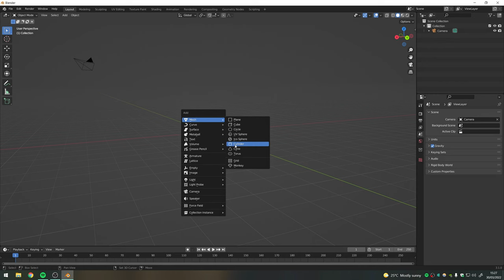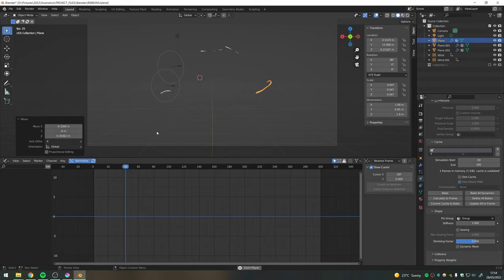making Art to curb ur existential anxiety